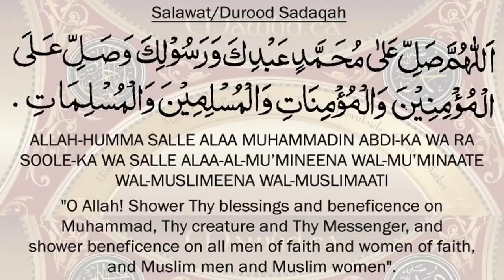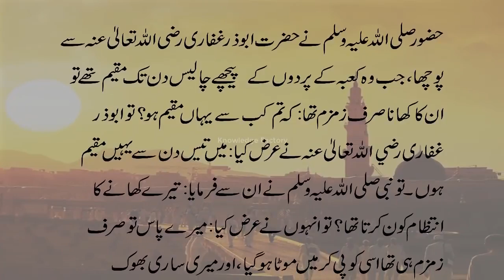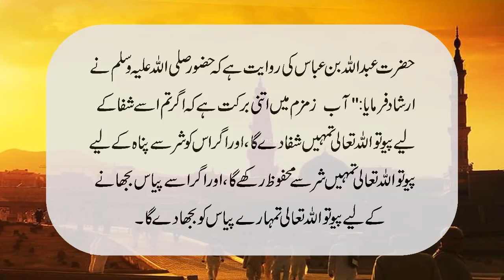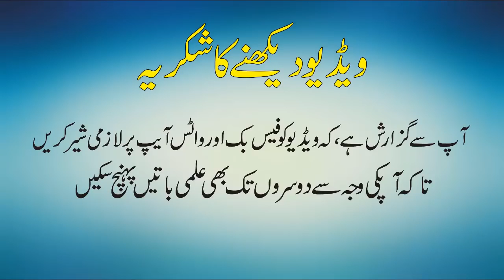Mystery of Abe Zam Zam Urdu Documentary of Abe Zam Zam